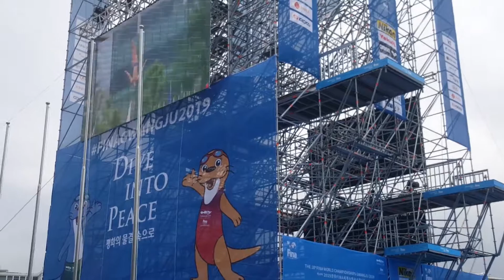GFN Local Radio / GFN News 190726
GFN NEWS TONIGHT/ FM98.7 광주 FM93.7 여수